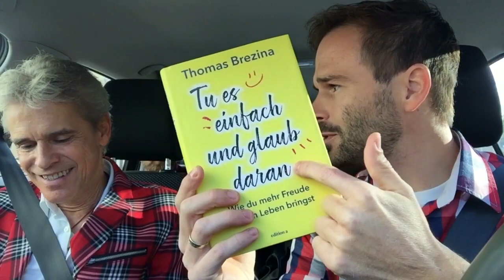Schober fährt mit Thomas Brezina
Heute durfte ich einen der erfolgreichsten Kinderbuchautoren Europas mitnehmen. Bei unserer Fahrt quer durch Salzburg erzählt Brezina warum er sich ausgerechnet für Kinder als Zielgruppe entschieden hat, warum er jetzt auf einmal ein Buch für Erwachsene schreibt und ob unsere Kinder genauso sind wie wir früher waren.
Schober fährt mit Thomas Brezina quer durch Salzburg!